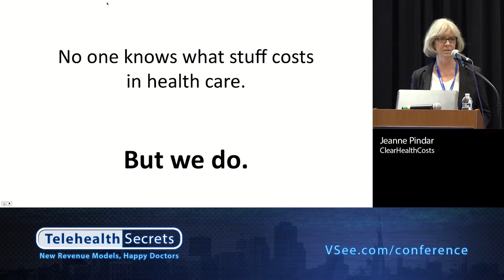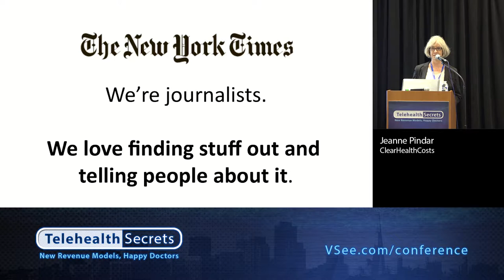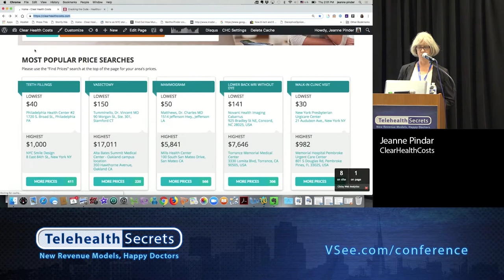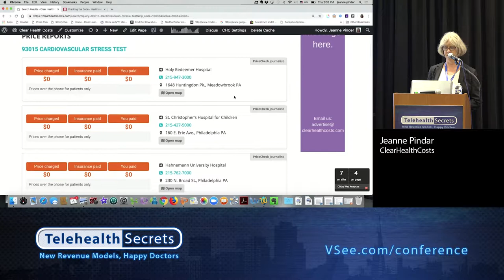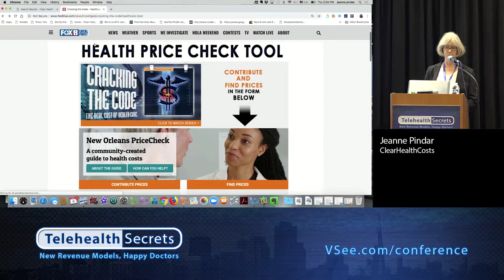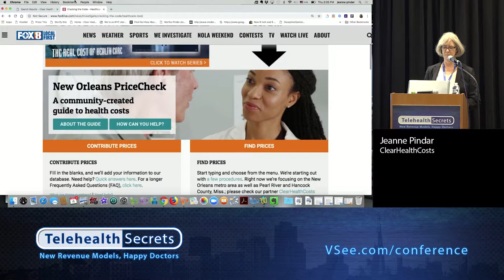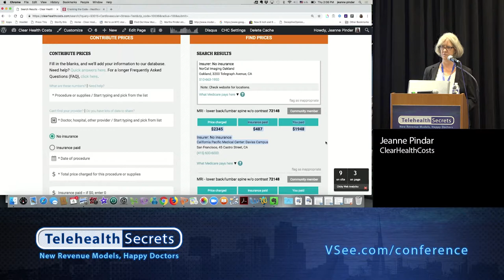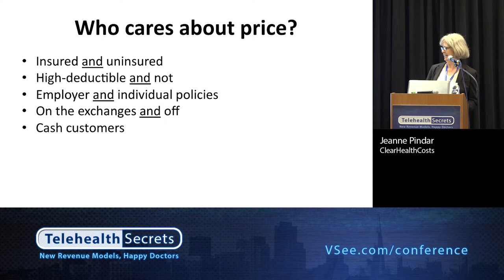The Power of Healthcare Pricing Transparency - Jeanne Pinder (ClearHealthCosts)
Telehealth Secrets Conference 2018 by VSee

To get full access to VSee telehealth conference recordings, please
Subscibe to VSee Youtube channel to get practical telehealth resources